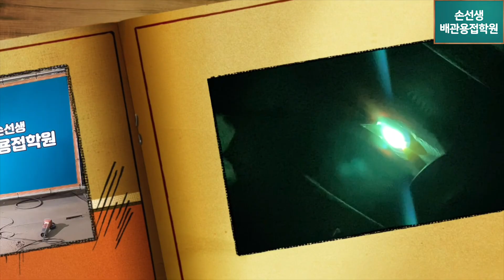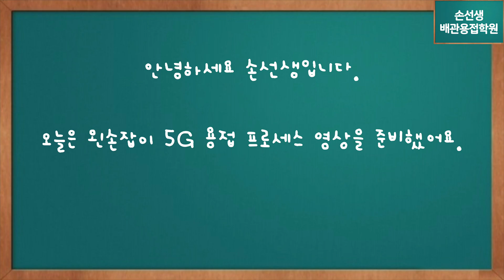왼손잡이 전용 단계별 5G자세 배우기 손선생배관용접학원 Step-by-step 5G position piping welding for left-handed people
왼손잡이 전용 단계별 5G자세 배우기
Step-by-step 5G position piping welding for left-handed people